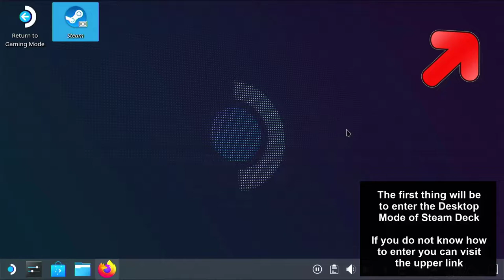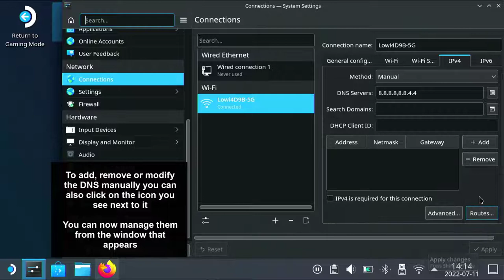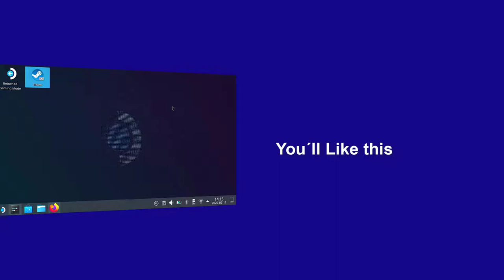How to Change your DNS on Steam Deck 🌐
In case you want to customize DNS on Steam Deck, we are going to show you how to put Google DNS on Steam Deck and thus be able to configure the DNS as we want on Steam Deck.